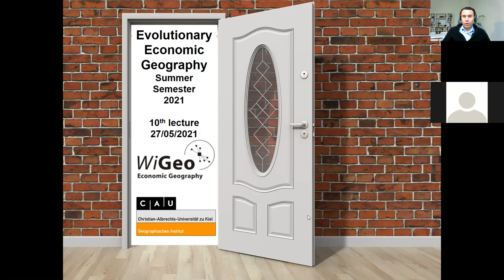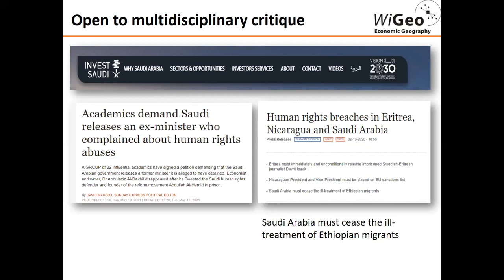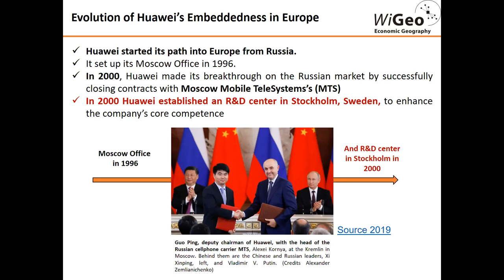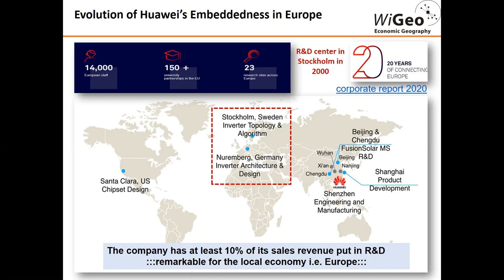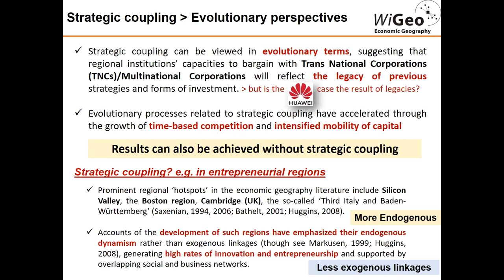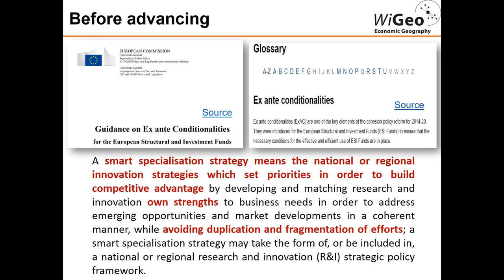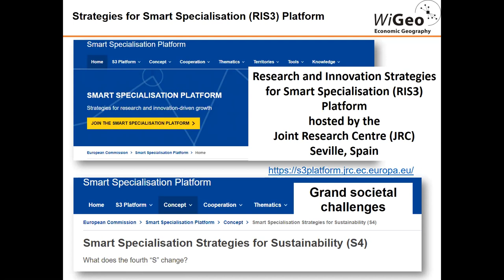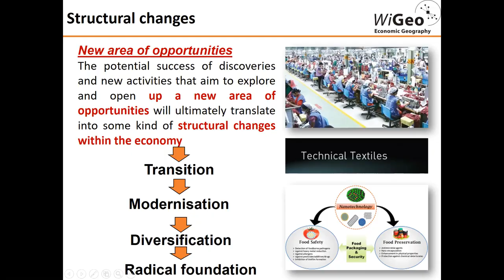Lecture 10 - Smart Specialisation Strategies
University of Kiel, Germany
Evolutionary Economic Geography, B.Sc. Geography
1. Introduction
2. Evolutionary Economic Geography within Grand Societal Challenges
3. Industrial Dynamics, Clusters and Niches, Green-Entrepreneurship and Socio-Economic Transformation of Industrial Towns
4. Path Development and Path Dependence, Lock-Ins, Co-Production Processes of Transformation and Regional Structural Change
5. Resilience Thinking and Resilience Strategies, Economic Dynamics along an Urban-Rural Gradient
6. Constructing Regional Advantage, Related and Unrelated Variety
7. Evolutionary Economic Geography and Place-Based Regional Policies, the Entrepreneurial Region
8. Regional Development, Strategic Spatial Planning and Regional Attractiveness Strategies
9. Social Capital and Corporate Spatial Responsibility, Strategic Coupling and Sustainability Transitions
10. Conceptualisation, and Implementation of Smart Specialisation Strategies in Today’s Globalized World